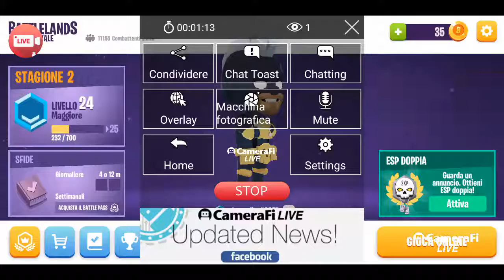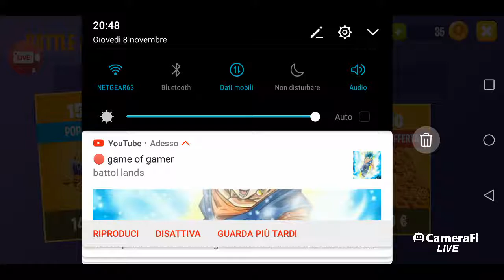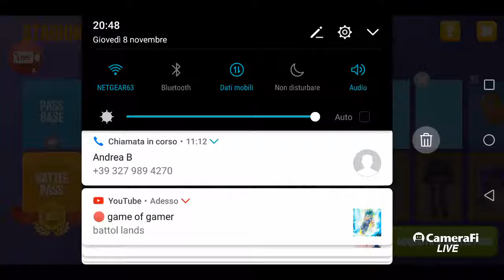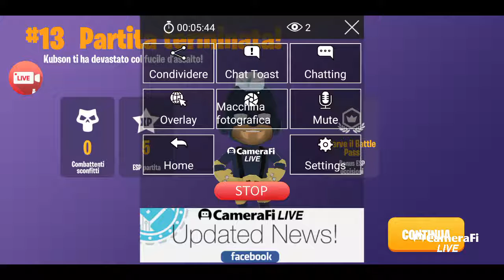battlelands con giovanni